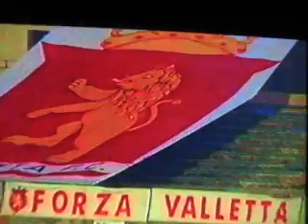Valletta FC 2 - 2 Sliema Mafia 26-01-08